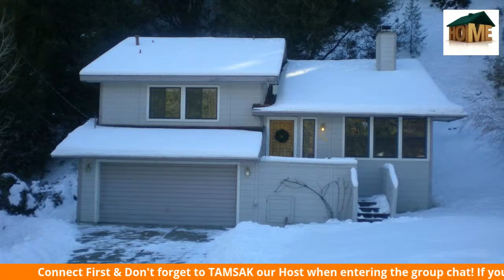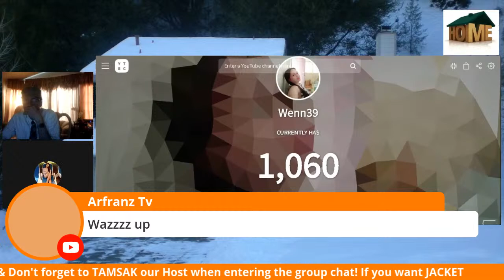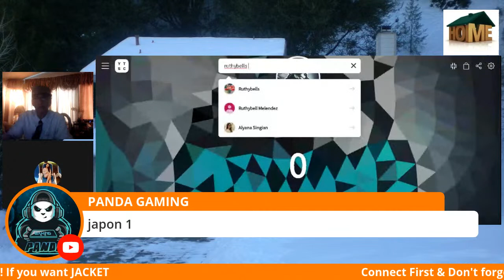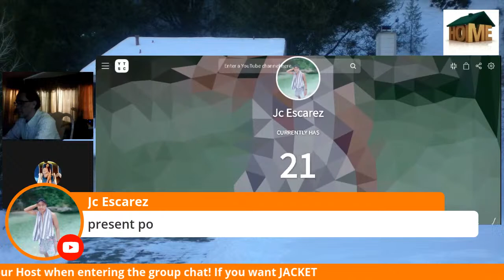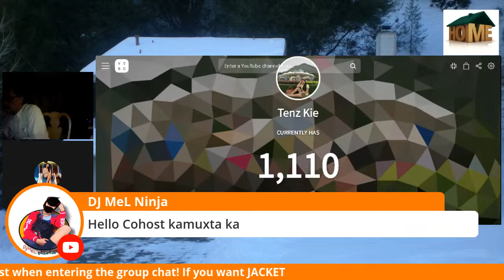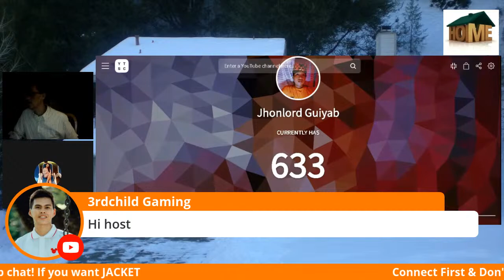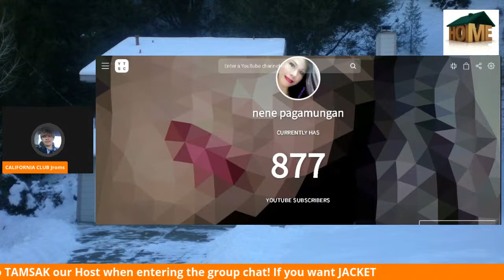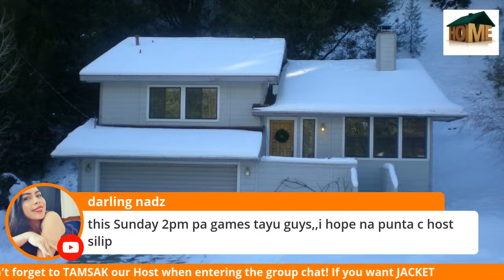SMALL AND BIG TIME YouTuber and Vlogger Whats the difference? part 3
MGA BAGO PA LANG AT DATIHAN NA HETO NA TAYO LAHAT TULUNGAN LANG
Help It's other to grow your Bananas 0-1000 plus subscribers welcome here drop your suggestions
Discussion Questions & Answers All complains will answer here, Lahat moderators Ihagis lang ang inyong mga lambat sa pangingisda